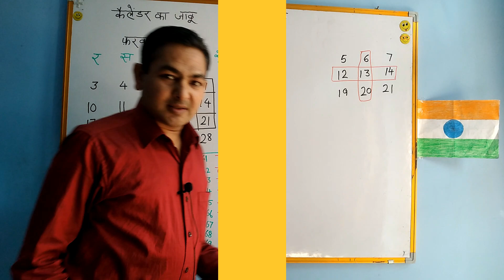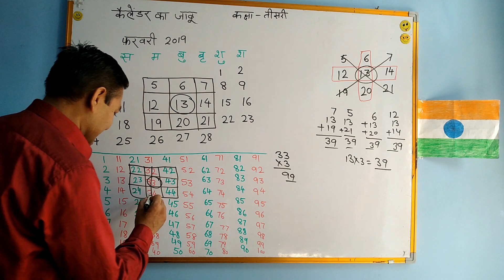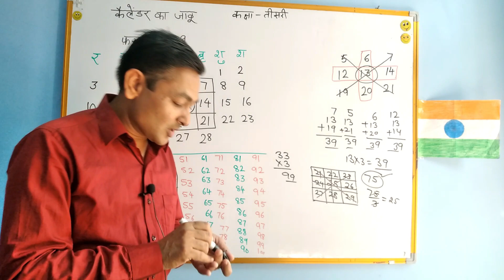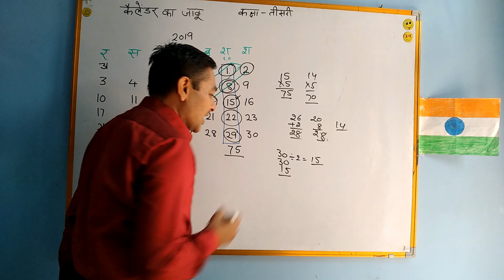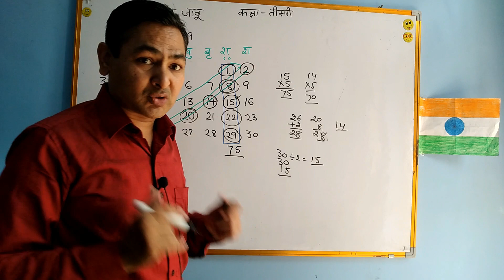CLASS -3 MATH chapter-7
Math School With Mahavir Sir II mahavir sir II NCERT MATH II CLASS -5 MATH II